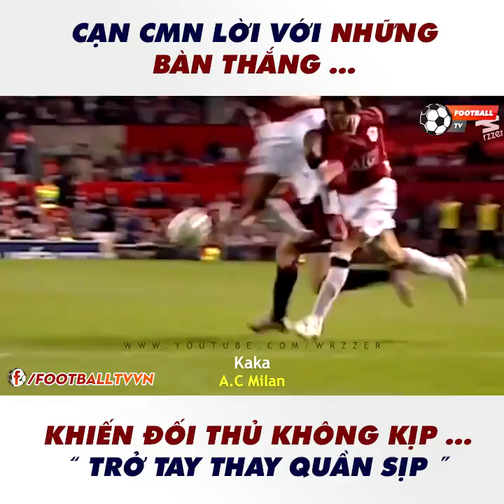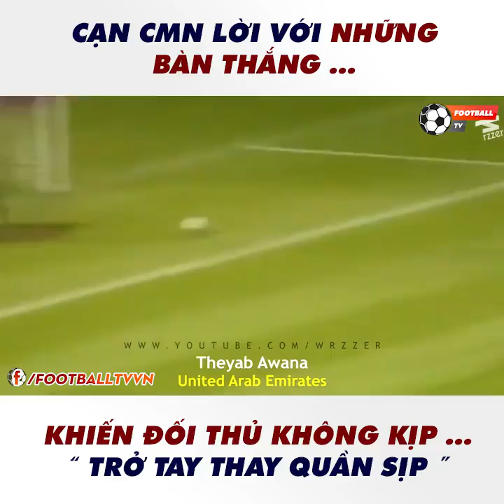Ghi bàn không thôi là chưa đủ!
cùng xem nào